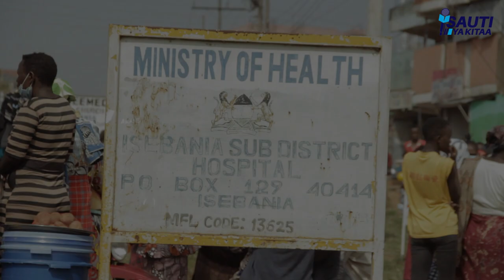|| SAUTI ya KITAA || MAAFA YA UMEME || WATU WAWILI WAPOTEZA MAISHA || MJI WA ISEBANIA ||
Latest News from SAUTI ya KITAA Online Tv.
Our condolences to the families of the victims.
Our prayers are with you.